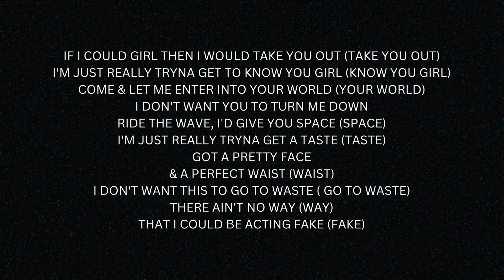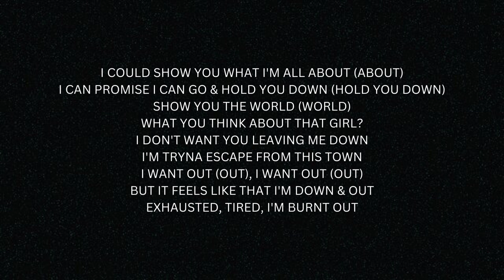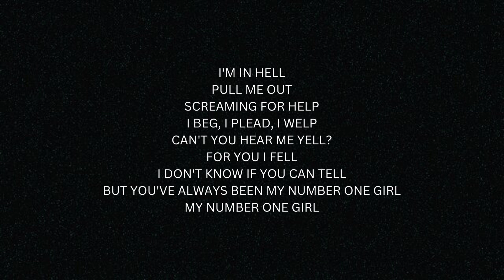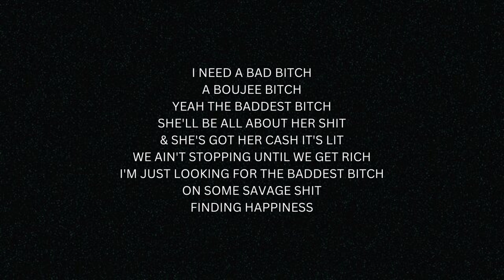#4 Feltz - Baddest Bitch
Track: 4
Name: Baddest Bitch
Mixtape: I've Got 2 Sides: Part 2
Artist: Feltz
Produced By: Ross Gossage